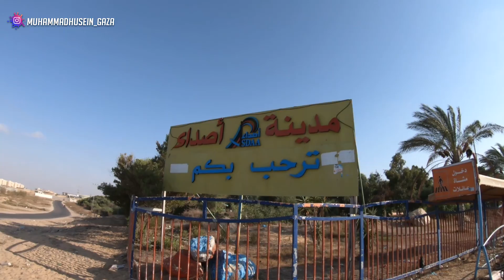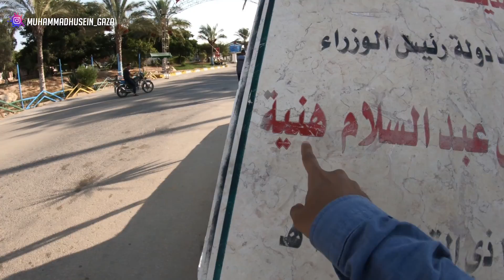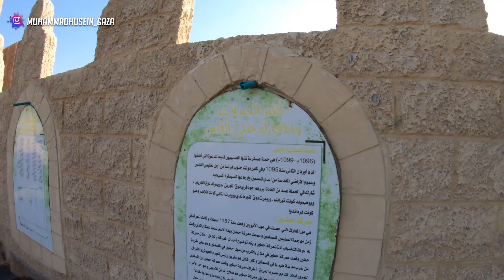NGE VLOG DI AL- QUDS VERSI GAZA - Muhammad Husein Gaza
Donasi Program replika Al Aqsa Indonesia
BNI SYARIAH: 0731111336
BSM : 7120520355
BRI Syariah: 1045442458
a.n International Networking for Humanitarian